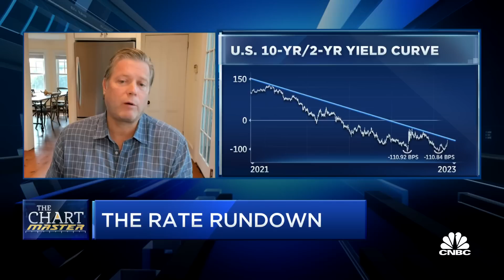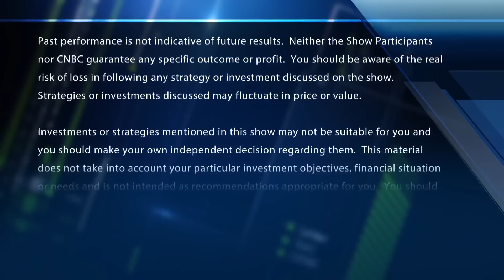The Chart Master tells the technical tale of where rates are headed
Carter Worth, Worth Charting, joins 'Fast Money' to talk treasury rates.